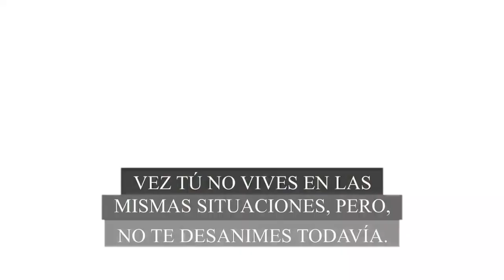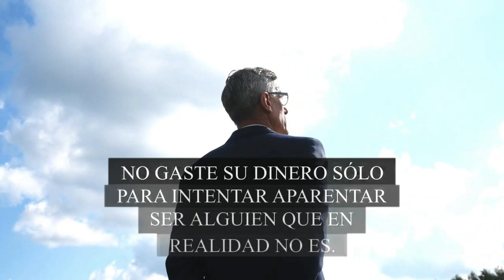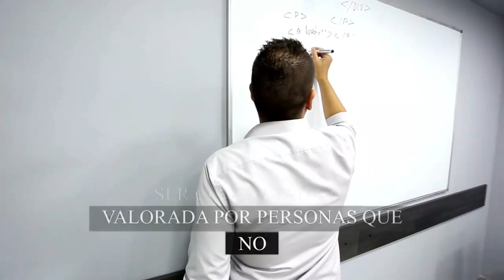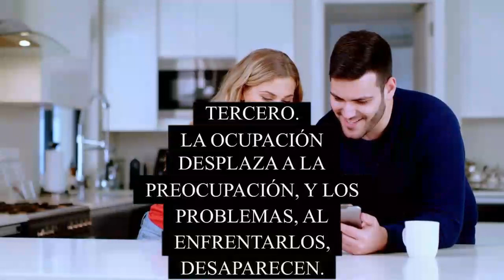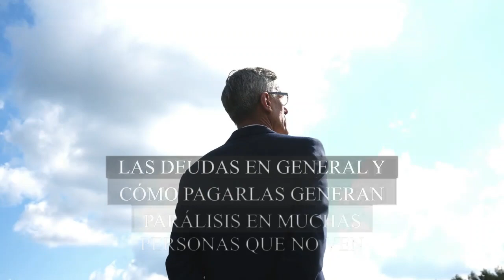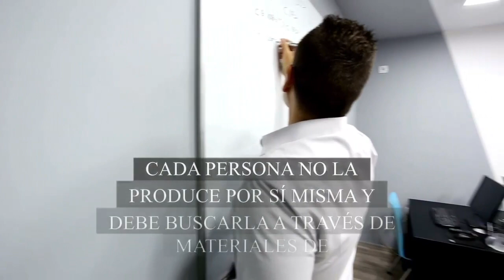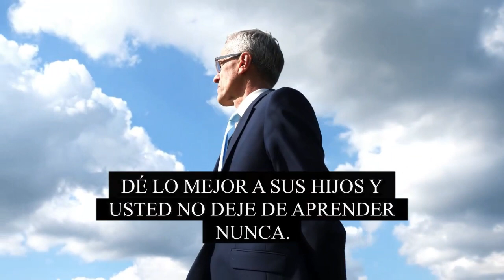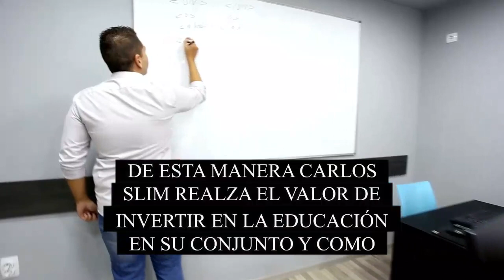🤑🤑 Los SECRETOS para SER MILLONARIO del Magnate Mexicano Carlos Slim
QUIEN PUEDE SABER LOS SECRETOS PARA SER MILLONARIO? SIN DUDA ALGUNA UN MILLONARIO. POR ESO EN ESTE VIDEO, TE REVELO LOS SECRETOS QUE HAN LLEVADO A CARLOS SLIM A SER EL HOMBRE MÁS RICO DEL MÉXICO Y UNO DE LOS GRANDES MILLONARIOS DEL MUNDO.
APRENDE LOS SECRETOS PARA SER MILLONARIO DE ESTE MAGNATE MEXICANO, CARLOS SLIM.

1)This video has no negative impact on the original works (It would actually be positive for them)
2)This video is also for teaching purposes.
3)It is not transformative in nature.
4)I only used bits and pieces of videos to get the point across where necessary.